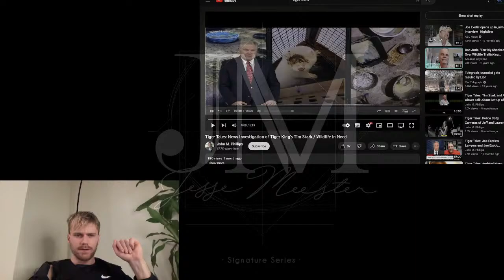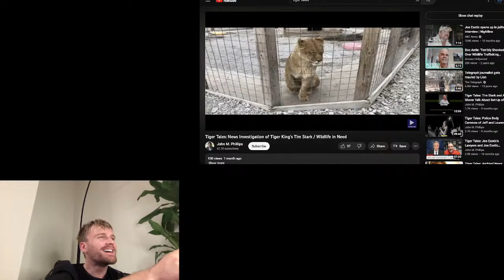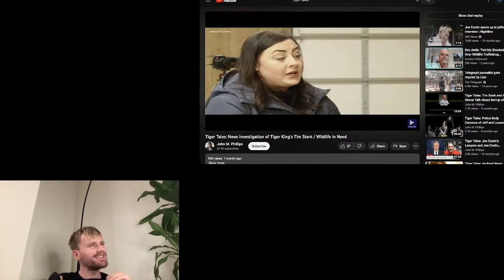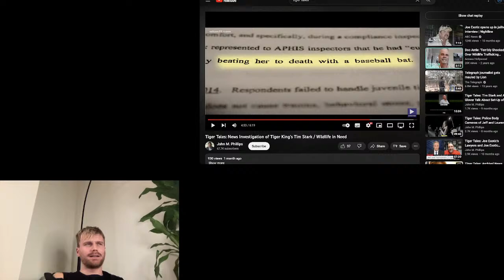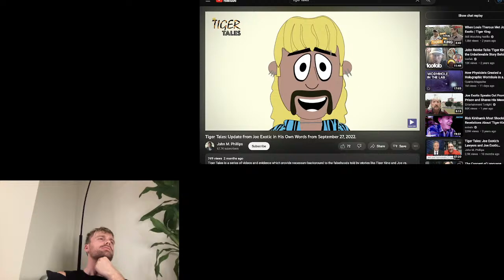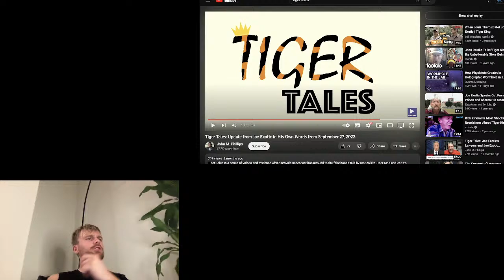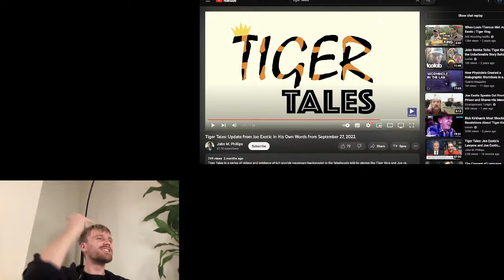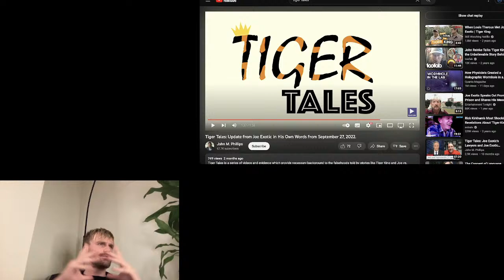Weekly LIVE #2 Joe Exotic x Jesse Meester - Every Saturday 4PM CENTRAL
Welcome to the Official WEEKLY Jesse Meester and Joe Exotic Livestream, your one stop for all things Jesse Meester and Joe Exotic!

Temporary FREE access to my new Telegram group where I will share all my secrets for life, health and business